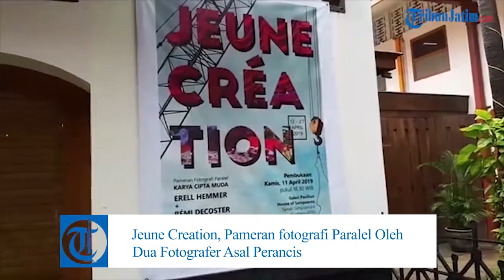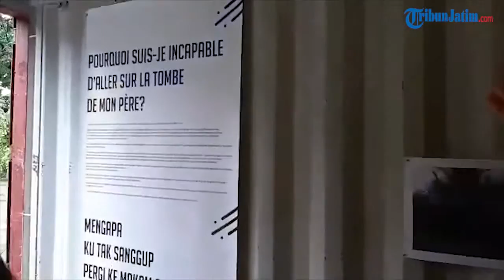Jeune Creation, Pameran fotografi Paralel Oleh Dua Fotografer Asal Perancis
Laporan Wartawan TribunJatim.com, Mayang Essa

TRIBUNJATIM.COM, SURABAYA - Karya Erell Hemmer di pameran fotografi paralel atau cipta karya muda, hasil karya residensi fotografi di Surabaya pada tahun 2018.

Errel merupakan fotografer dan designer grafis yang angkat tema Pelabuhan Surabaya yaitu Tanjung Perak di House Of Sampoerna (HoS) Surabaya.

Pameran ini akan diadakan mulai tanggal 12 - 27 April 2019.